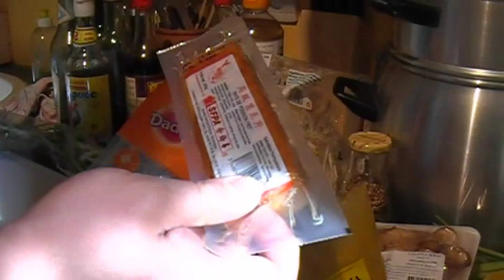Soupe laksa aux crevettes.wmv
Le métissage des populations entre commerçants chinois et femmes malaises a engendré une culture spécifique dont le musée du quai  Branly à Paris, dédié aux civilisations des autres continents, s'est fait récemment l'écho.
Ce mélange des deux cultures est à retrouver dans notre recette du jour, inspirée en partie d'une recette de cette culture : le laksa " nyonya ". Pour faire court, le laksa est une soupe de nouilles très populaire en Malaisie, Indonésie et à Singapour, souvent à base de bouillon de lait de coco au curry et de pâtes de riz.
La suite...